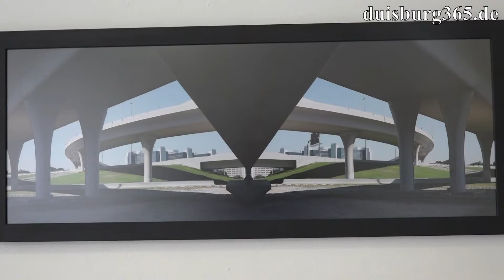Christian Schoen - Dubai man made city ab 28.08.2015 - Goldstrasse 15 Duisburg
Dubai man made city heisst die Ausstellung von Christian Schön, die am heutigen Freitag, 28. August 2015 im Künstler- und Atelierhaus der Stadt Duisburg an der Goldstrasse 15 um 19:30 Uhr eröffnet wird. Der freiberufliche Fotograf und Filmtechniker Christian Schön war in den vergangenen 5 Jahren beruflich immer wieder im Dezember in der Trabantenstadt Dubai und hat dort die Fassaden der künstlich hergestellten Megacity fotografisch festgehalten. Einerseits faszinierend und auch architektonisch interessant, andererseits eine Stadt, die sehenswert ist, aber in der man nicht leben möchte. Wir haben einen Vorab-Rundgang durch seine Ausstellung gemacht in der neben den bereis erwähnten Fotografien auch eine Videoarbeit zu finden ist. Die Ausstellung ist bis zum 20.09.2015 in der Goldstrasse immer Sonntags zwischen 15 und 18h zu sehen und nach vorheriger Absprache. Am 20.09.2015 endet die Ausstellung mit einer Finissage. Sehen Sie mehr in unserem angefügten Videobeitrag.